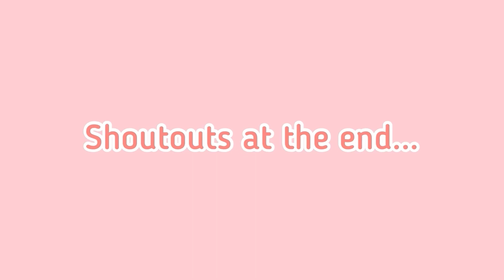WIZARDS ACADEMY 🧙‍♀️✨ AS FEATURED ON TOCA LIFE MIX 🤩 TOCA BOCA 🌎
187,744 ❤️

✨If you’ve just discovered my Channel through Toca Life Mix or Socials welcome and thanks for checking It out! 😄 I really hope you’ll enjoy today’s video!

In this video check out the full makeover of the Wizards Academy 🧙‍♀️✨

Music 🎶